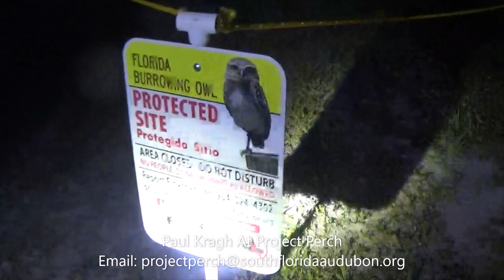South Florida invasive Cane Toad Removal with the Iguana Girl and the iguana People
Well did the Iguana people get a guest we had a visit from Mss Catelin aka Iguana Girl she came with the iguana man to teach the invasive toad population a Fat lesson. While we were looking for invasive iguana  iguana Girl went into action rounding up invasive toads we have no idea why these toads were so popular that night maybe it was the pull of the moon. The iguana man him self stood close by to show us that there is a way  when it comes to invasive control. The newest member of the iguana people Eric the Red  Grabanator  was on point assisting the iguana girl rounding up the toads..We thank every one for sending in the emails on Erics  Stage Name and by popular Demand he will be called the Grabanator we look forward to him and the Serbanator to link up. now that will be a show ... stay tooned for them events to take place  . We have another vid to this story as this the vid befor this one is part of it . we have one more to post after this one so get ready yall we look forward to our up coming 100th vid todays word is oh my goodness...we thank all yall for your support if any one needs iguana removal email us at to see some of our other iguana family members look them all up right here on youtube they would love to hear from you look for some new things coming into play . look forward to the next few months its gonna be a hot one yall yeeeeeeeeee haaaaaaaaaa